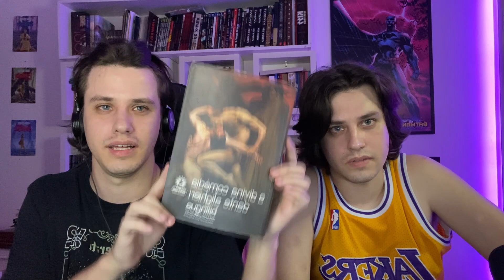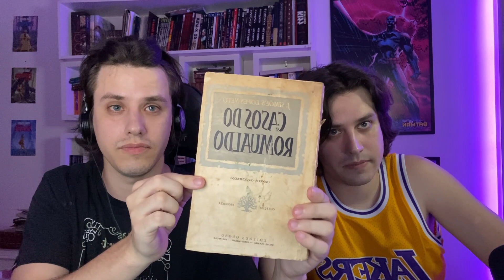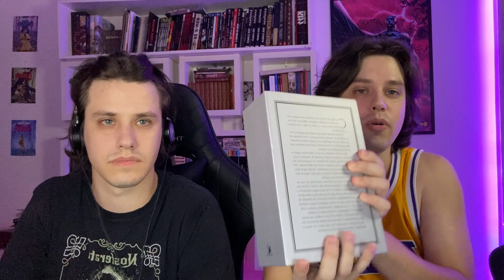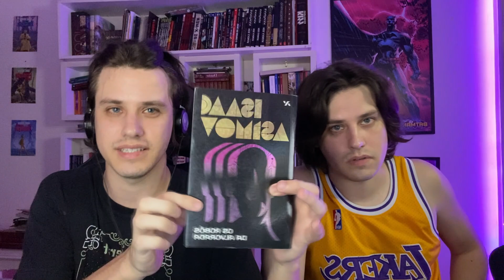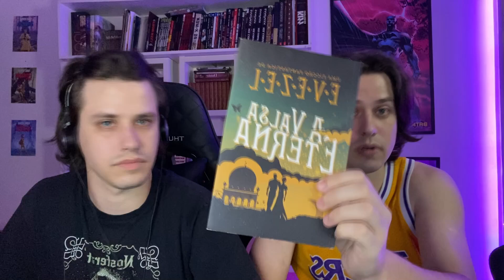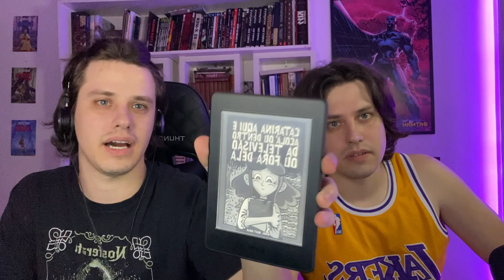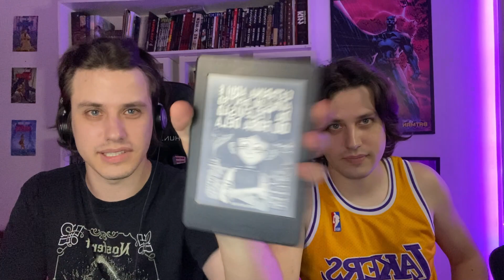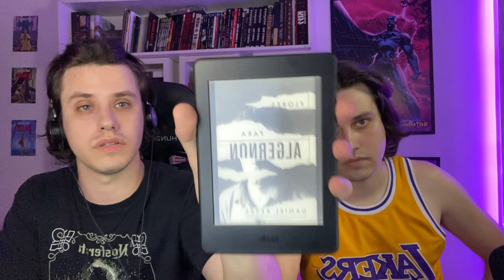BOOKTAG ENVOLVER - ANITTA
💜 Lives diárias de leitura: nifrido/evezel

O LIVRO PRIMEIRO LUGAR DO SEU CORAÇÃO

UM LIVRO NACIONAL QUE SE SOBRESSAI AOS INTERNACIONAIS

UM LIVRO COM CENA HOT MARCANTE

UM LIVRO ENVOLVENTE QUE VOCÊ GOSTARIA DE VER NOS MAIS VENDIDOS

UM LIVRO  QUE POPULARIZOU POR CAUSA DA COMUNIDADE LITERÁRIA